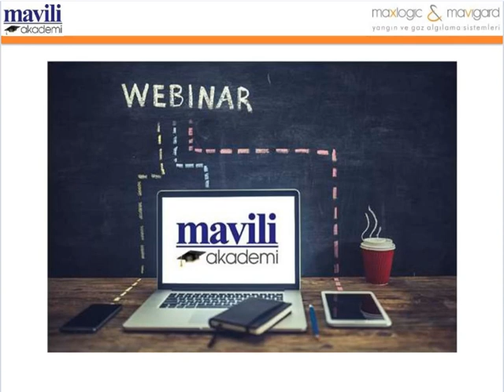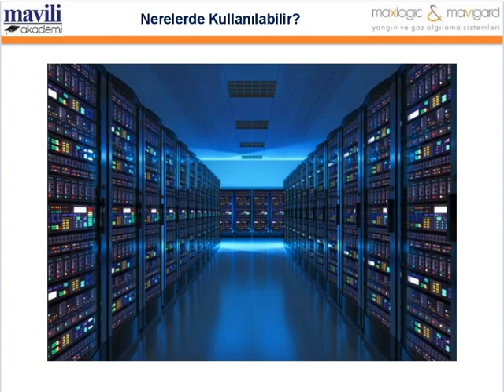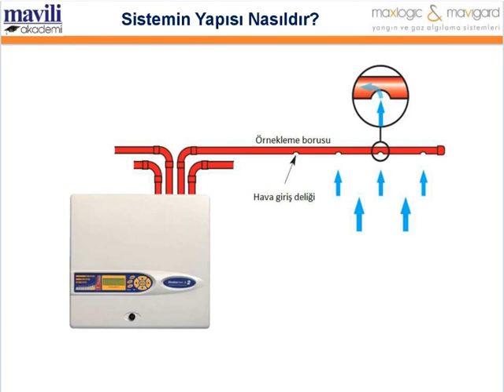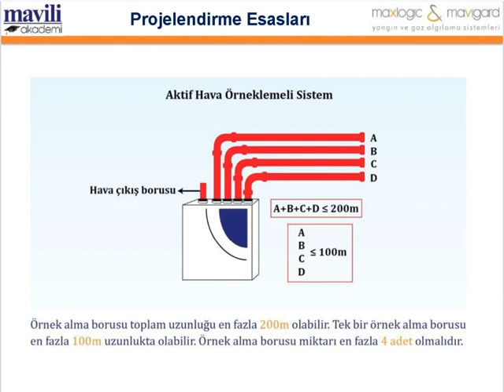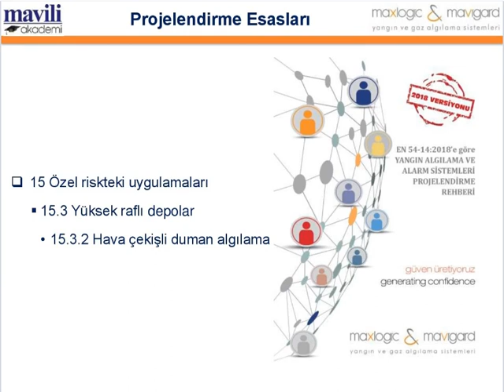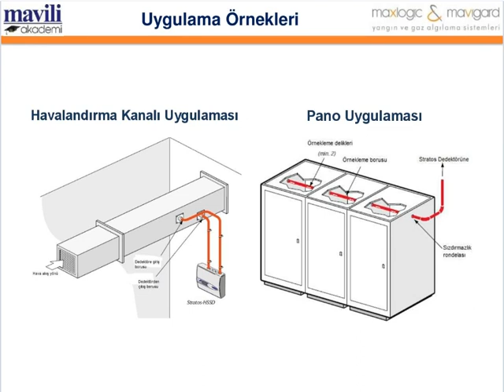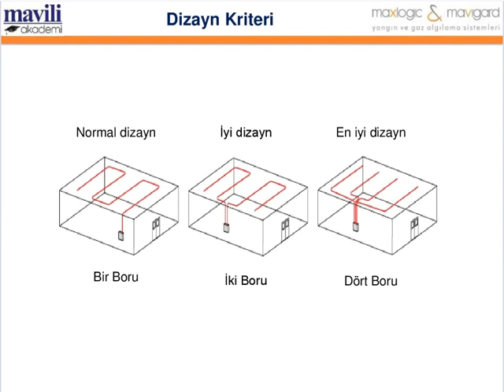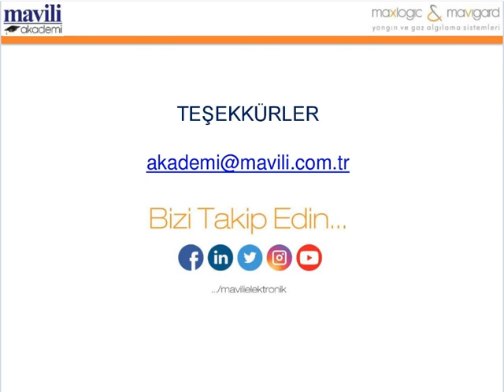Akademi Webinar: Aktif Hava Örneklemeli Sistem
Hassas duman algılaması amacı ile kullanılan aktif hava örneklemeli duman dedektörleri ve projelendirme esasları hakkında bilgiler sizlere aktarılacaktır.